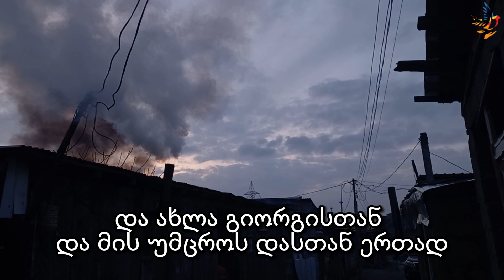🆘მეგობრებო, ღრმად ჩახედეთ თვალებში ამ ბავშვს! - ChernovetskyiFund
🇬🇪კეთილო ადამიანო, დაუყოვნებლივ გააზიარე ეს პოსტი! დაეხმარე შენს მეგობრებს, იპოვონ უფლის გზა!

🆘მეგობრებო, ღრმად ჩახედეთ თვალებში ამ ბავშვს! რამხელა ადამიანურ ტკივილს, ტანჯვას და მუდარას დაინახავთ: „მიშველეთ, გთხოვთ!“ არა, არა, ის გიჟი არ არის! მძიმედ არის დაავადებული ეს ბიჭი! მის მშობლებს მკურნალობის კი არა, საჭმლის ყიდვის საშუალებაც არ გააჩნიათ! ჩვენი ადამიანური ვალდებულება არის, გიორგის აუტანელი ტანჯვა შევუმსუბუქოთ!

🇬🇪ჩვენი ფონდის ანგარიში:
საქართველოს ბანკი
თი ბი სი ბანკი
ლიბერთი ბანკი
 (დანიშნულება: მახარაძეების ოჯახი).

🆘🙏თანხის ჩარიცხვა შესაძლებელია ჩვენი ვებგვერდის მეშვეობით, „TBC ბანკი“ (GeoPay), „საქართველოს ბანკი“ (e-commerce), „ლიბერთი ბანკი“

☎️სპეციალურ ნომერზე:  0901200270  განხორციელებულ მხოლოდ ერთ ზარს ადამიანის სიცოცხლის გადარჩენა შეუძლია! დალოცვილები ყოფილიყავით!

🙏თუ თქვენ ან თქვენს ახლობლებს დახმარება გჭირდებათ, მიმართეთ ჩვენს ფონდს. დაგვიკავშირდით თქვენთვის მოსახერხებელი ნებისმიერი გზით:

🥹ჩვენ მზად ვართ მოგისმინოთ და გაგიწიოთ ყველა საჭირო დახმარება. ჩვენ ერთად შეგვიძლია გადავლახოთ სირთულეები და გავხადოთ ცხოვრება უფრო ნათელი და უკეთესი.

ℹ️ჩერნოვეცკის ფონდი საქართველოში 10 წელზე მეტია ფუნქციონირებს და ყოველწლიურად გადის საერთაშორისო აუდიტს აბსოლუტური პატიოსნებისა და გამჭირვალობის პრინციპების დაცვით. ჩვენ ვეხმარებით ბავშვებსა და მოზარდებს, რომლებსაც ჭირდებათ მკურნალობა, მრავალშვილიანებს, ღარიბებს და მარტოხელა მოხუცებს.